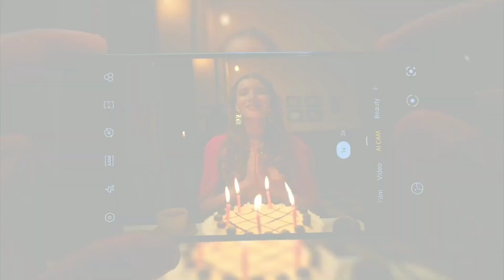The Multicolour Changing Smartphone | Tecno Camon 19 Pro Mondrian Edition 🔥🔥🔥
About Video- The Multicolour Changing Smartphone| Tecno Camon 19 Pro Mondrian Edition 🔥🔥🔥

Video Queries - tecno camon 19 pro mondrian edition
tecno camon 19 pro mondrian edition price
tecno camon 19 pro mondrian edition unboxing
tecno camon 19 pro mondrian edition review
tecno camon 19 pro mondrian edition specifications tecno camon 19 pro review camon 19 pro mondrian tecno camon 19 pro mondrian tecno camon 19 pro camera test tecno camon 19 pro mondrian edition buy